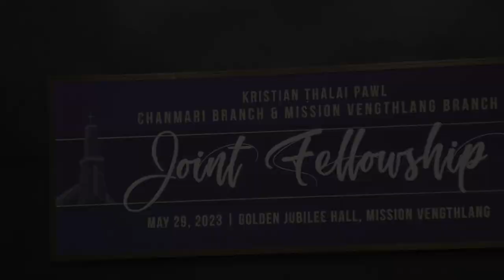FELLOWSHIP || Chanmari & Mission Vengthlang KTP Joint Service || 29.05.2023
00:00 Program tan
02:46 Hruaitu inhmelhriattirna
18:37 Godspell, KTP MVT
23:27 Nl. H. Lalnunsiami, CBKTP
29:15 Musical Skit, KTP MVT
35:50 Thilpek inhlanna
42:05 Live Band, CBKTP
46:55 Nl. Rachel Lalnunkimi, KTP MVT
51:57 Joba Lawmna, CBKTP

Special thanks: CBKTP Media committee-te, an video clip thenkhat min hmantir a, an chungah kan lawm takzet a ni